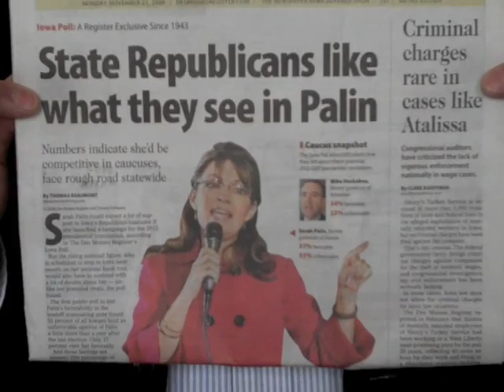Dr Politics on the Sarah Palin phenomena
InsiderIowa.com